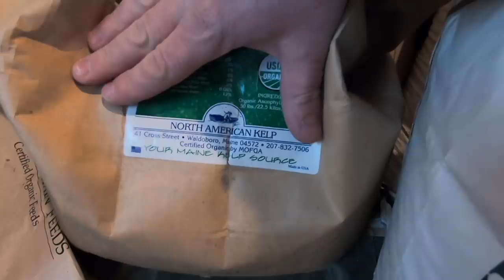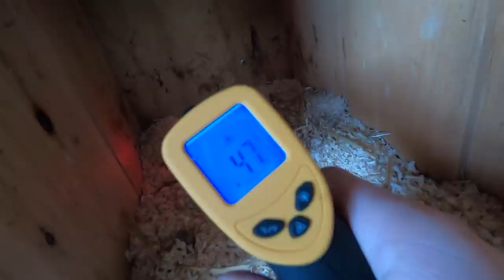Hoping for the Best! DNA Testing our Puppy for Gene Mutation (MDR1)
Hoping for the Best DN Testing our Puppy for Gene Mutation

Daily Uploads!